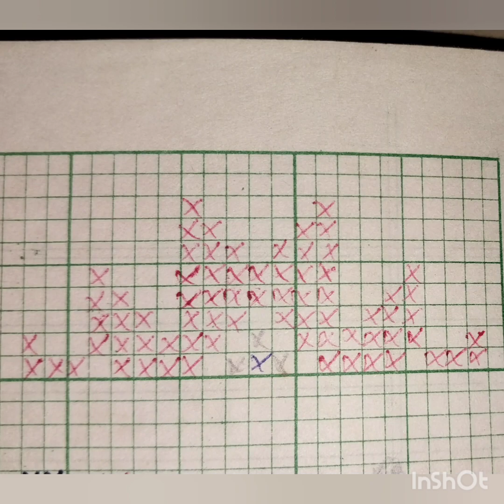Dimasa rikhu rigari